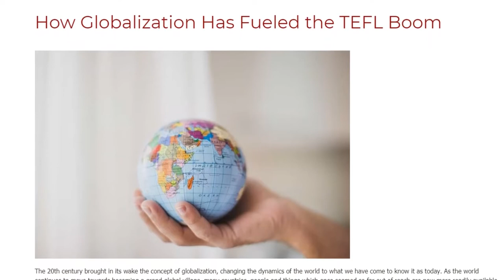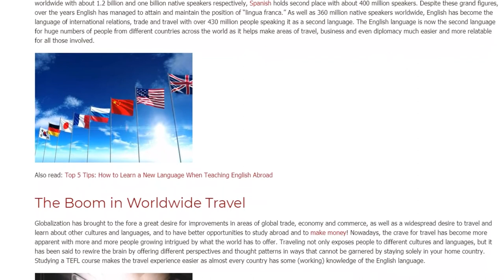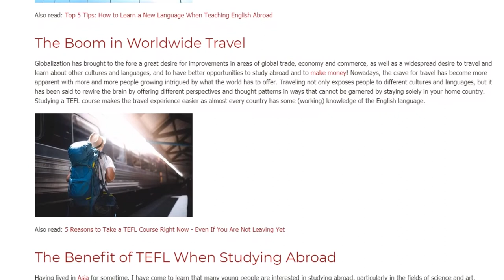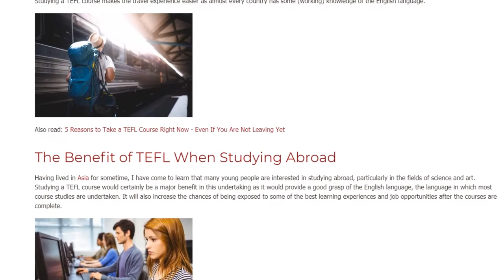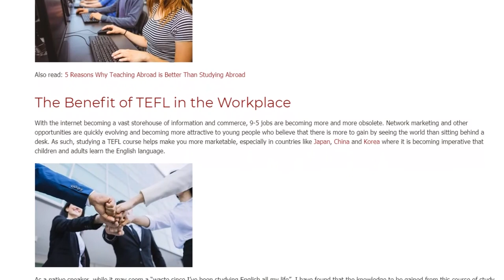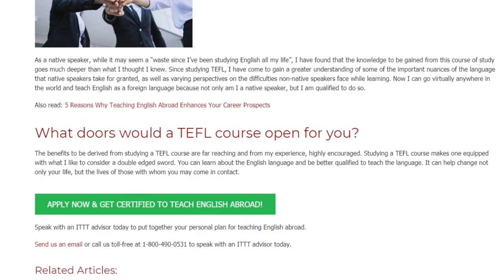How Globalization Has Fueled the TEFL Boom | ITTT TEFL BLOG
The 20th century brought in its wake the concept of globalization, changing the dynamics of the world to what we have come to know it as today. As the world continues to move towards becoming a grand global village, many countries, people and things which once seemed so far out of reach are now more readily available and closer to home. Undoubtedly, with the advent of globalization, communication has become paramount to the ways in which we share knowledge and gather or receive information. Why? Because without this, humans will have a much more challenging time building relationships with others be it for economic, social or spiritual gains (just to name a few).